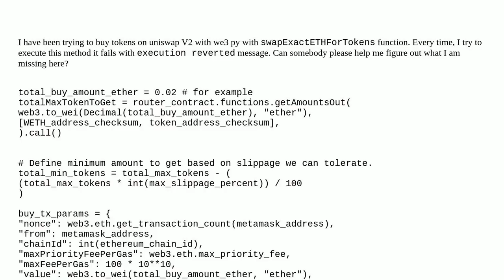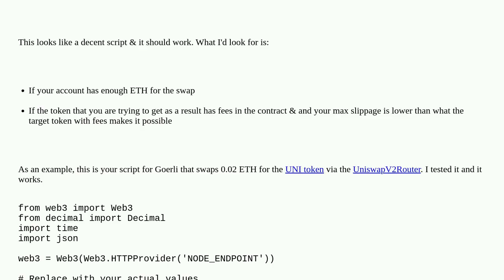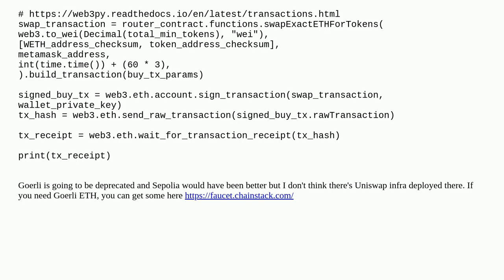Ethereum: Uniswap web3 py buy token fails with execution reverted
Uniswap web3 py buy token fails with execution reverted

A special thanks goes out to the community

  metamask ether web3.py uniswap